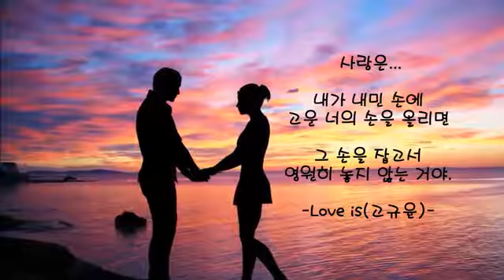[ 마음이 편안해지는 사랑스런 기타연주곡/이지리스닝/커피& 카페에서 듣기 좋은 잔잔한 음악/가사없는 배경음악(BGM)]우드캔들(Woodcandle) - 조금씩 너에게 천천히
★★Click on the channel If it is good music subscriptions and notifications!★★
앨범명:조금씩 너에게 천천히(싱글)
아티스트:우드캔들(Woodcandle)
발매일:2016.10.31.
음악 장르: 기능성음악,뉴에이지, 이지리스닝,연주음악, Background Music ,Easy Listening,instrumental
기획 및 유통사:핑크에이드(Pinkaide)

▶앨범 소개
'우드캔들' [조금씩 너에게 천천히]

편안한 피아노 음악을 들려주며 활동하는 뉴에이지 아티스트 '우드캔들'의 [조금씩 너에게 천천히]
마음속이 복잡하고 휴식이 필요할 때 평화로운 공간에서 휴식이 될 수 있는 음악입니다. '우드캔들'의 한편의 멋진 시 같은 연주음악 한 곡으로 마음에 힐링이 되는 시간을 가져보세요.
▶음악 구입
멜론:
네이버뮤직:
지니뮤직:
벅스뮤직:
엠넷:
소리바다:
※음원을 소장하고 싶으시면 각종 음원사이트에서 구입이 가능합니다.
▶Pinkaide study App:
▶ Pinkaide Sleep App:
▶kakao story:
pinkaide2015 (Pinkaide Healing Story)